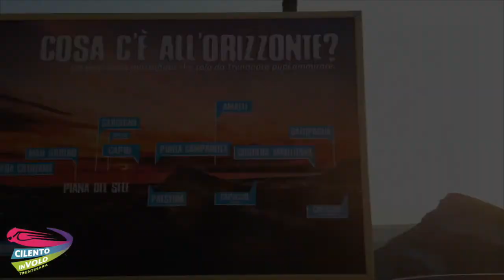carlo e roberta 25 10 2020